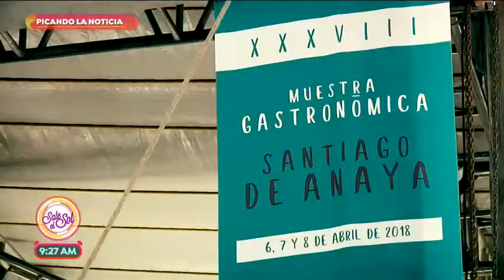Picando la noticia: Platillos prehispánicos de la Muestra Gastronómica en Hidalgo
Picando la noticia con Efrén Argüelles, visitamos la 38 Muestra Gastronómica en Hidalgo, exóticos platillos en los que cualquier animal es el ingrediente principal